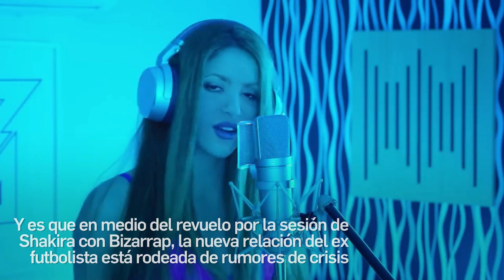Conoce a la supuesta otra amante de Gerard Piqué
Medios y fans señalan que Piqué también le fue infiel a Clara Chía Marti.

Y es que en medio del revuelo por la sesión de Shakira con Bizarrap, la nueva relación del ex futbolista está rodeada de rumores de crisis.